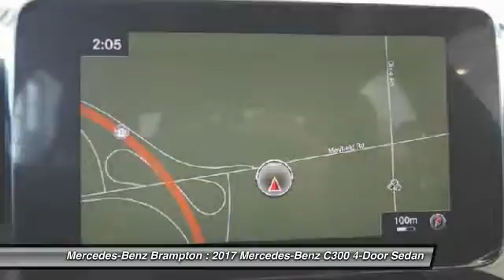2017 Mercedes-Benz C300 Brampton ON 17MB250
2017 Mercedes-Benz C300 4MATIC Sedan

Mercedes-Benz Brampton
10 Coachworks Crescent

Don't miss this 2017 Mercedes-Benz. Make a great choice today with this must-have 4-door sedan. Learn more about this 4-door sedan by contacting the dealership today and complete your driving dreams.